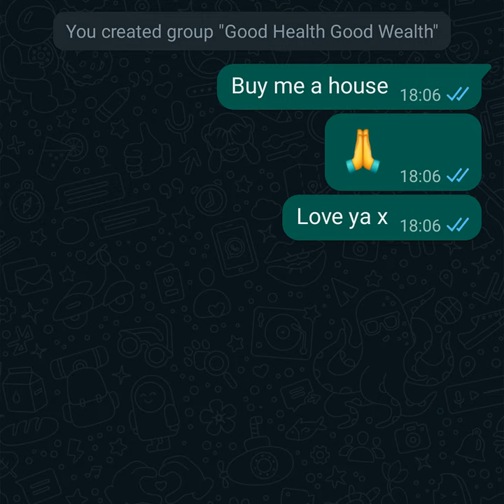Love Ya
Love Ya · Good Health Good Wealth · Bruce Breakey · Simon Kuzmickas · Bruce Breakey · Simon Kuzmickas · Joseph Wander · Joseph Wander

Buy Me / Love Ya